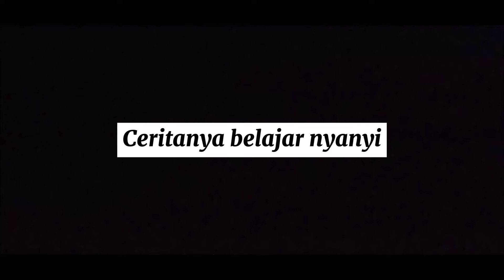Ceritanya belajar menyanyi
happy sunday
kakakadik
sekolah online
belajarnyanyi
belajar menyanyi indonesia
belajar menyanyi indonesia 2021
lagu indonesia 2021
lagu anak indonesia 2021
lagu anak burung kakaktua
burung kakak tua 2021
lagu burung kakaktua
Lagu anak anak indonesia
Burung kakak tua berasal dari indonesia
Lagu kakak tua dinyanyikan dengan anak indonesia
Lagu kakak tua indonesia
Lagu kakak tua indonesia chord 2021
Lagu kakak tua indonesia dinyanyikan anak indonesia
Lagu kakak tua lirik
Lagu kakak tua lirik 2021
Cover kakak tua indonesia
Cover lagu kakak tua 2021
Cover lagu burung kakak tua 2021